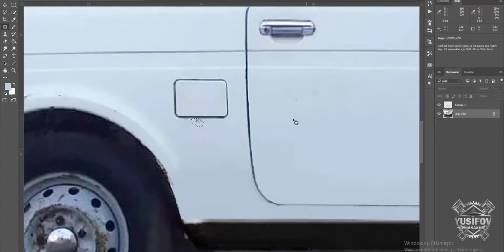Niva ( 12 Barmaq Peredok )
4 kapili niva urban,
2020 lada niva urban 4x4,